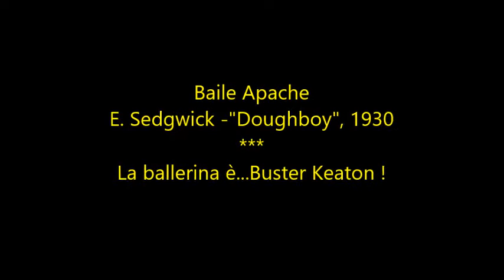La Danse Apache nel cinema - 3 trailers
La  musica della Danse Apache, ampiamente utilizzata in numerosi film dagli anni 30 ad oggi, è il Valse de Rayons, dal balletto Le Papillon (1860) di Jacques Offenbach (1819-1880).
La ballerina in Totò le Mokò è Nicolina Abbaleo, in arte Luana Montez, scomparsa solo da qualche anno.
In Totò le Mokò si ascolta, per la prima volta, la battuta:
"Siamo uomini o caporali ?"(al min. 50':25")
Altre frasi "must":
"“Il trombone, checché se ne dica, eziandio, è sempre un trombone.” (al min. 16':35")
"A quest'ora, dal Questore,  in Questura?" (al min. 49:20")
Totò Le Mokò rappresenta anche l'esordio cinematografico di Enzo Garinei
Un errore nei titoli di testa: Mario Castellani viene riportato come Renato Castellani
Gianna Maria Canale era Miss Calabria e seconda a Miss Italia 1947, vinto da Lucia Bosè  con la partecipazione di Gina Lollobrigida, Silvana Mangano, Eleonora Rossi Drago